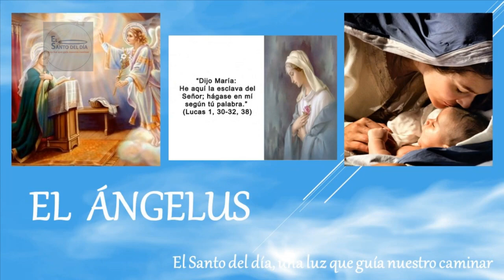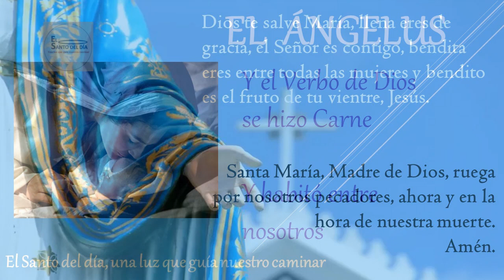ANGELUS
Amén.

Amén.